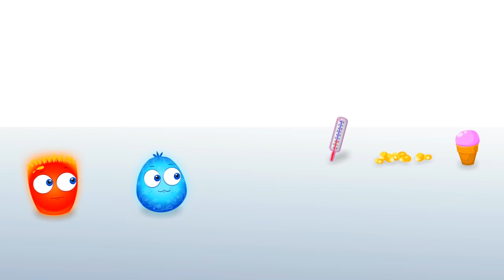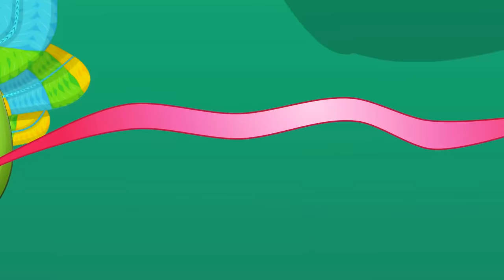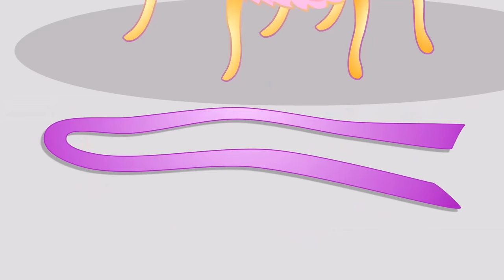Best Stories For Children | Logic Movie About Difference | Cartoons For Kids